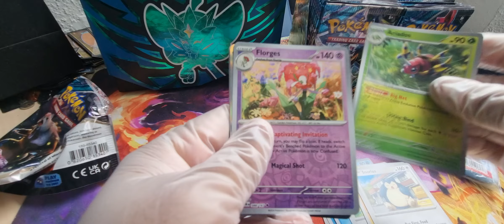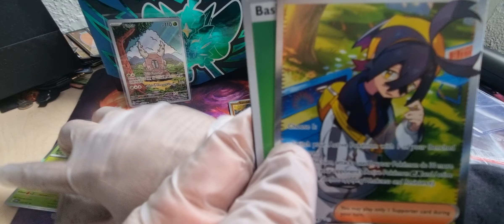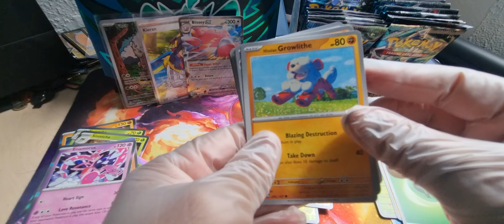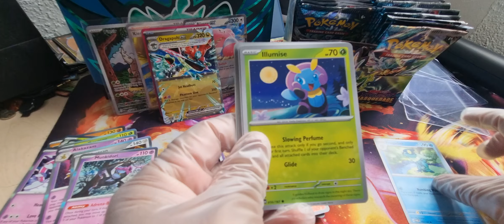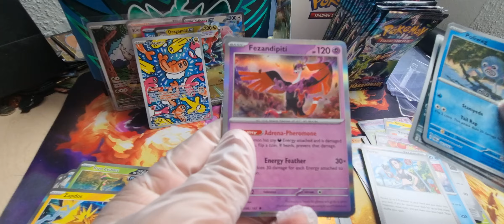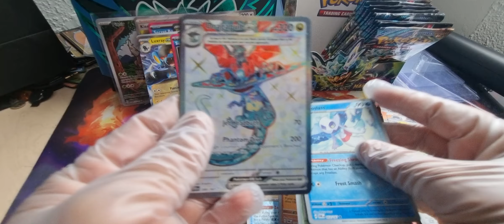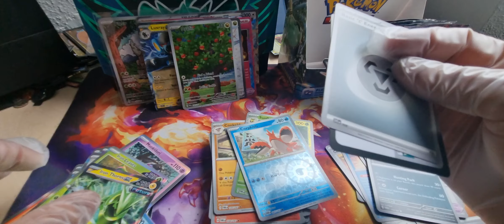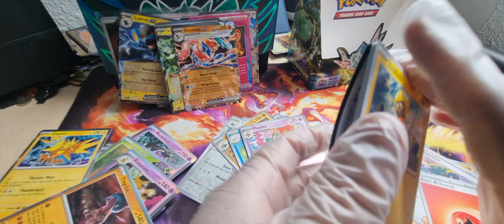Rare Finds in Pokemon Twilight Masquerade Unboxing